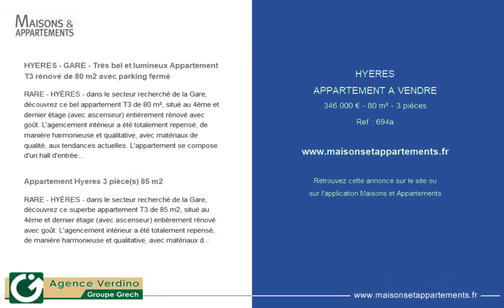HYÈRES - APPARTEMENT A VENDRE - 346 000 € - 80 m² - 3 pièce(s)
Référence : 694a

HYERES - GARE - Très bel et lumineux Appartement T3 rénové de 80 m2 avec parking fermé

RARE - HYÈRES - dans le secteur recherché de la Gare, découvrez ce bel appartement T3 de 80 m², situé au 4ème et dernier étage (avec ascenseur) entièrement rénové avec goût. L'agencement intérieur a été totalement repensé, de manière harmonieuse et qualitative, avec matériaux de qualité, aux tendances actuelles. L'appartement se compose d'un hall d'entrée avec agencements sur mesure, d'une vaste et lumineuse pièce de vie comprenant: une grande cuisine ouverte aménagée et équipée avec îlot central, prolongé par un bel espace salon/salle à manger, deux chambres avec placards, un dégagement, une salle d'eau et un wc indépendant. Cerise sur le gâteau: Exposition traversante Est/Ouest avec deux balcons extérieurs de 9.5 et 8 m² env. entièrement réagencés offrant une belle vue dégagée, sans vis-à-vis, petit salon extérieur cocooning / espace lingerie. Les plus: Climatisation réversible - Double vitrage - parking fermé. Aucun travaux à prévoir - comme neuf. Idéalement situé, à proximité immédiate des commodités, commerces et transports du quartier de la Gare. A VISITER SANS TARDER! Copropriété de 50 lots (Pas de procédure en cours). Charges annuelles : 1800.00 euros.

Appartement Hyeres 3 pièce(s) 85 m2

RARE - HYÈRES - dans le secteur recherché de la Gare, découvrez ce superbe appartement T3 de 85 m2, situé au 4ème et dernier étage (avec ascenseur) entièrement rénové avec goût. L'agencement intérieur a été totalement repensé, de manière harmonieuse et qualitative, avec matériaux de qualité, aux tendances actuelles. L'appartement se compose d'un hall d'entrée avec agencements sur mesures, d'une vaste et lumineuse pièce de vie comprenant: une grande cuisine ouverte aménagée et équipée avec îlot central, prolongé par un grand espace salon/salle à manger, deux chambres avec placards, un dégagement, une salle d'eau et un wc indépendant. Cerise sur le gâteau: Exposition traversante Est/Ouest avec deux balcons extérieurs de 10 m2 et 9 m2 env. entièrement réagencés , offrant une superbe vue dégagée, sans vis à vis, petit salon extérieur cocooning / espace lingerie. Les plus: Climatisation réversible - Doubles vitrages - parking fermé. Aucun travaux à prévoir- comme neuf. Idéalement situé, à proximité immédiate des commodités, commerces et transports du quartier de la Gare. A VISITER SANS TARDER!

Cette annonce vous est proposée par l'agence AGENCE VERDINO

|2437334|